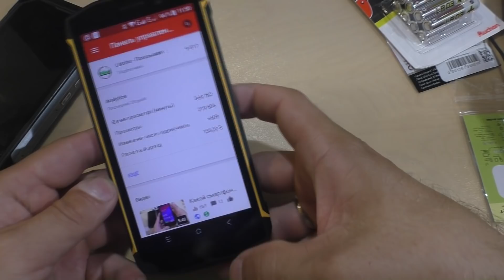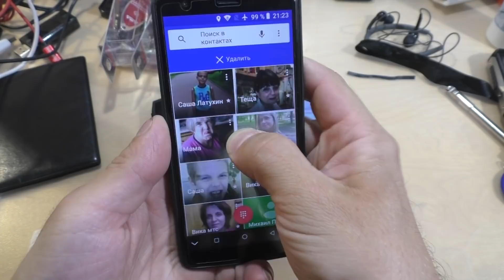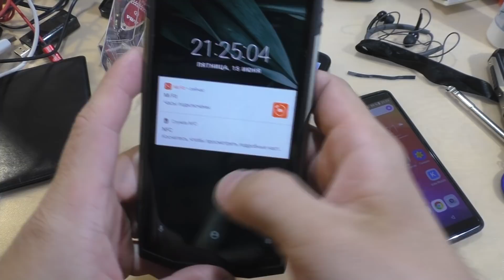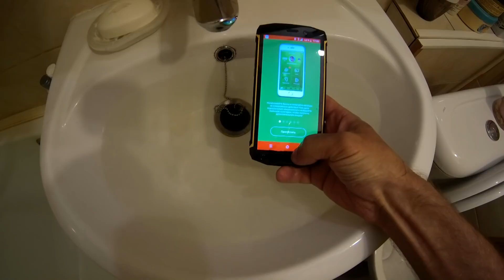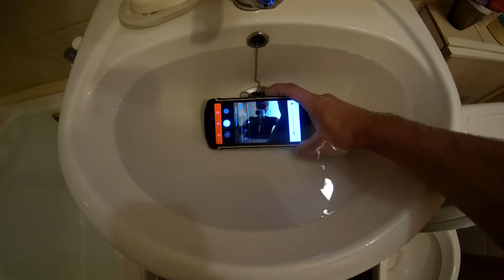Сравнение размеров BV6000 \ BV5800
Меня часто просят сравнить их размеры, опасаясь что 5800 на много больше чем 6000... вот вам и сравнение :-)
о 5800:
Получил смартфон ранее чем ожидал, посылка пришла быстро и в отличном состоянии! Посылку получил от официалов как в видео, а на момент публикации видео про версия стоит дешевле чем не про! Всего 130$
Диод оповещения в наличии (забыл показать в видео)!
Андроид Пэй тоже работает!